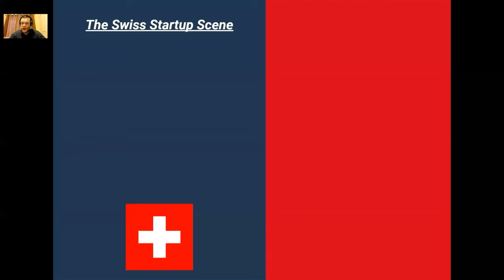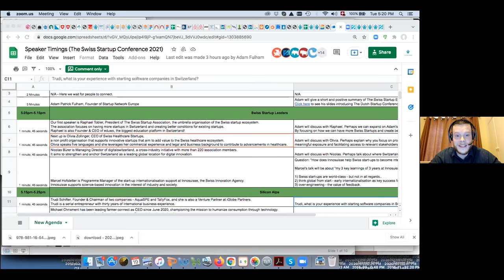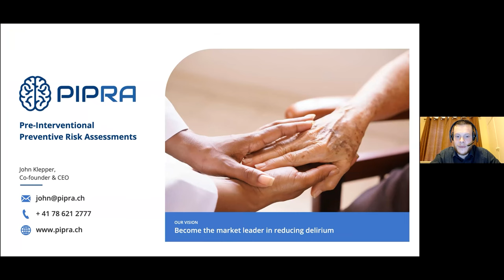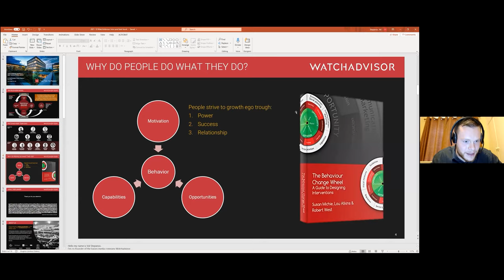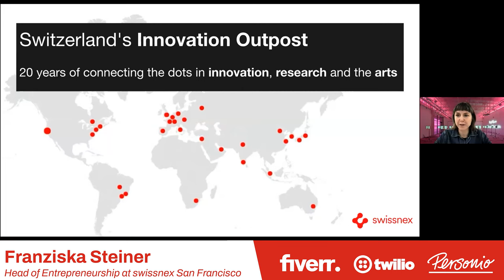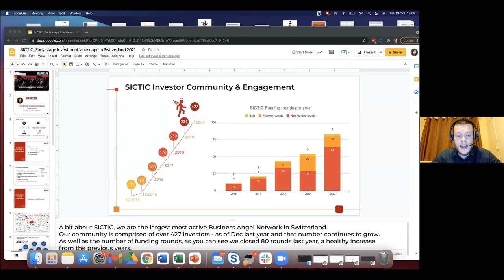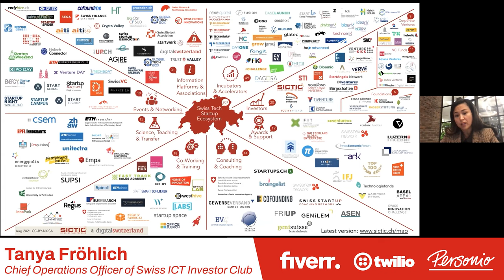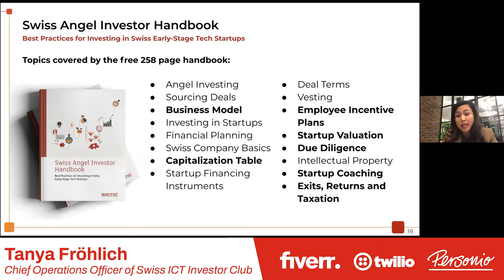The Swiss Startup Conference 2021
The Swiss Startup Conference 2021 was our first annual conference for Swiss Startups, gathering 1,359 founders, VCs, executives, seed fund partners, general partners, journalists, and bloggers from diverse backgrounds and industries.

***Agenda (Zurich Time)***
5.00pm-5.15pm: Webinar Opening
- Adam Patrick Fulham, Founder of Startup Network Europe
- Raphael Tobler, President of The Swiss Startup Association
- Olivia Zollinger, CEO of Swiss Healthcare Startups
- Nicolas Bürer, Managing Director of digitalswitzerland
- Marcel Hofstetter, Scientific Officer at Innosuisse – Swiss Innovation Agency

5.10pm-5.25pm: Silicon Alps Rapid Fire Talks
- Trudi Schifter, Founder & Chairman of AquaSPE and TallyFox Social Technologies
- Michael Chrisment, CEO of farmer connect
- Victor Bergonzoli, Chief Executive Officer at SportsEdTV
- Patrik Marty, CEO/CMO & Founder of HEGIAS
- Jean-Luc Affaticati, Founder of DigitArena
- Dr. Nasser Hefiana, Founder & CEO of NANOGA
- Ian Rousseau, Founder of Hexisense
- Boris Paskalev, Head of Product, AI Code Analysis at Snyk

5.25pm-5.35pm: “How to Engage and Retain Your Customers” Fireside Chat
- Frank Yaw-Owusu, Ecosystem Developer, EMEA & Global Emerging Markets at Twilio Startups

5.35pm-5.50pm: Silicon Alps Rapid Fire Talks
- Serban Mogos, Co-Founder & COO of Eyeware
- Katrin Siebenbuerger Hacki, Director at Medows Sàrl and Scale-up Coach at Innosuisse
- John Klepper, Founder & CEO of PIPRA
- Valerij Stepanov, Co-Founder of WatchAdvisor
- Diego Gladig, Founder of Gossik
- Mehdi Cherif-Zahar, Co-Founder & CMO of Smartest Learning
- Rolf Luchsinger, CEO & Co-Founder of TwingTec

5.50pm-6.00pm: “How to Outsource Effectively” Fireside Chat
- David Miltner, Head of Growth Marketing International Expansion at Fiverr

6.00pm-6.15pm: Silicon Alps Rapid Fire Talks
- Sylvain Massot, Co-Founder of Impaakt and Fondation ReBin
- Cindia Luest, Chief Executive and Creative Director at Spice Journeys
- Mathias Nöbauer, Chief Executive Officer of Exoscale
- Dave Hengartner, Co-Founder & CEO of rready
- Romain Kirchhoff, CEO of Uzufly
- Oriol Saludes, Co-Founder & COO of Kemiex
- Roy Bernheim, Co-Creator of TBô & Founding Partner of Com»On – Ecommerce Accelerator

6.15pm-6.25pm: “How to Recruit for Startups” Fireside Chat
- Kálmán Györy, Senior Technical Talent Acquisition Manager at Personio

6.25pm-6.40pm: Silicon Valley Panel Discussion (U.S.-based speakers, or speakers with experience in the U.S.)
- Franziska Steiner, Head of Entrepreneurship at swissnex San Francisco
- Allison Fromm, Executive Vice President at CYBERA
- Roger Cattaneo, Founder & Officer-in-Charge of Ambit Contra
- Alfredo Faubel, Co-Founder & CFO of Carbon BioCapture
- Karine Wittmer, CMO of Swiss Business Hub USA
- Mershad Javan, Founder & Chairman of Octiive and CEO of Mictic
- Ralf Hirt, Founder & CEO of 8W8 Global Business Builders

6.40pm-7.00pm: Silicon Nation Presentation (this section focused on the Swiss Tech Startup investment landscape, with data covering early-stage investment rounds throughout Switzerland and a breakdown by sector)
- Tanya Fröhlich, Chief Operations Officer of Swiss ICT Investor Club